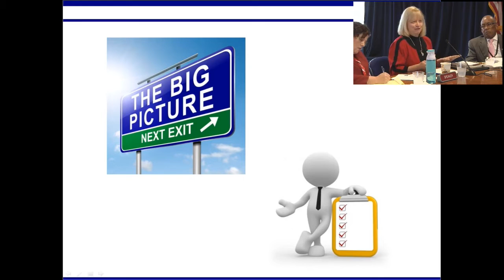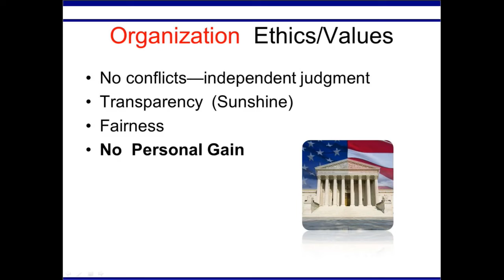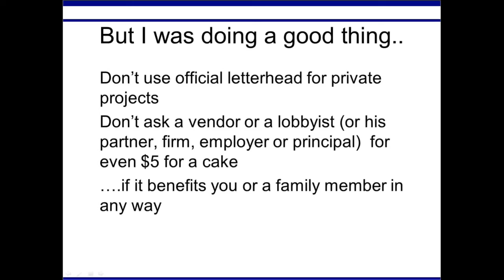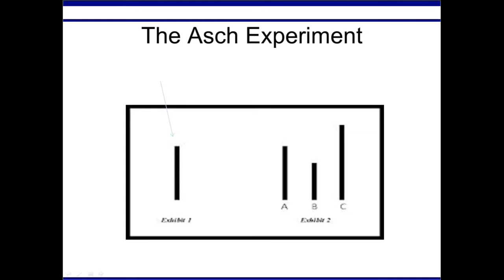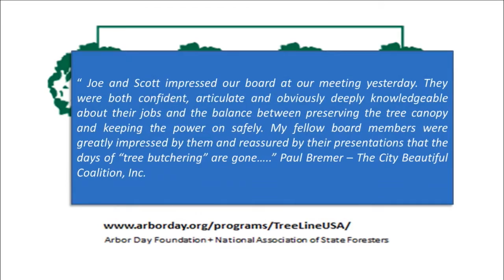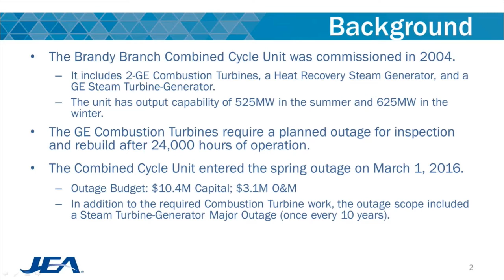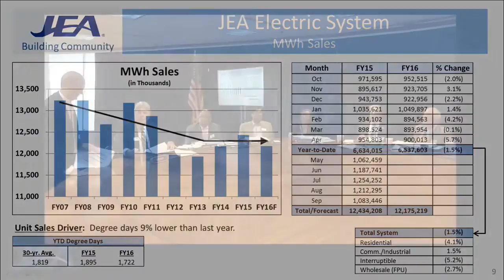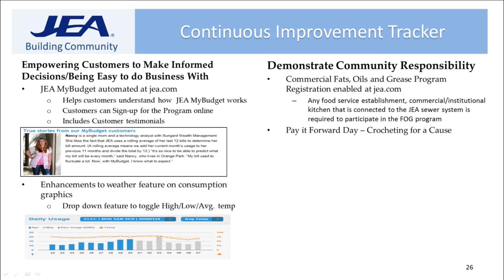May 2016 JEA Board Meeting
Monthly Board meeting. Open to the public. Can watch live. This is the video record.  All JEA board meetings are available for live stream